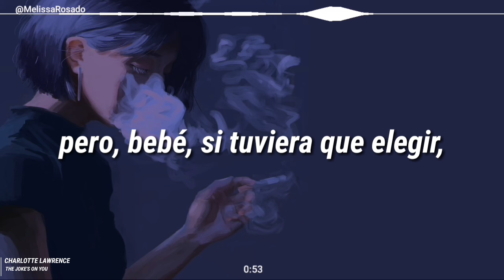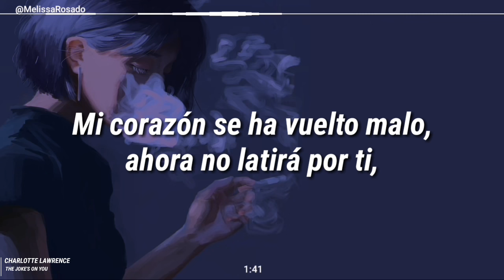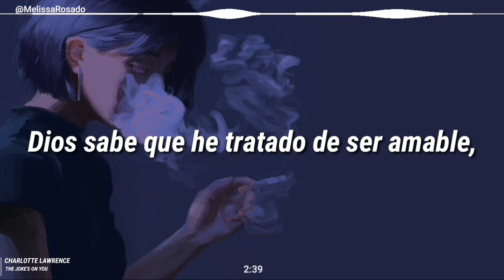Charlotte Lawrence - The Joke's On You (Sub.Español)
⚠️Atención: Si el video no es de tu agrado ignora el contenido y vea otro vídeo, no es necesario faltar al respeto 🤔 de todas maneras su comentario ofensivo será automáticamente borrado.

 ⚠️Objetivo del video: Dar a conocer el significado de la canción al idioma español.

Para consultas de negocios y otros temas por favor contácteme.